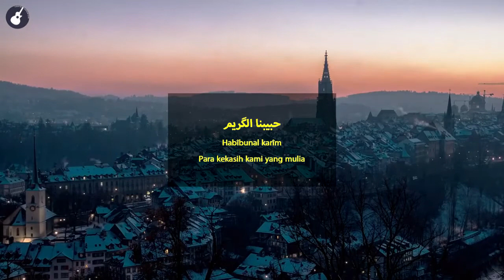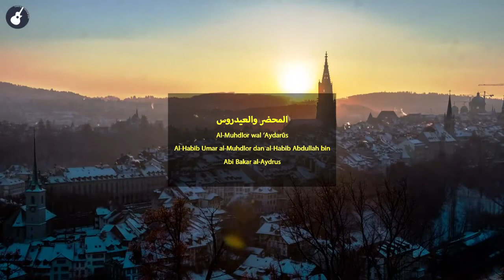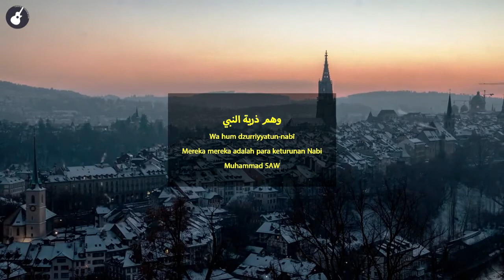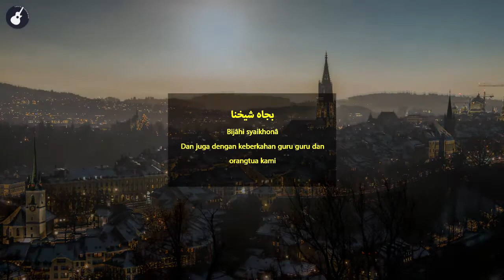YA TARIM Karaoke Akustik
Ya Tarim Karaoke Akustik (Gitar Only)